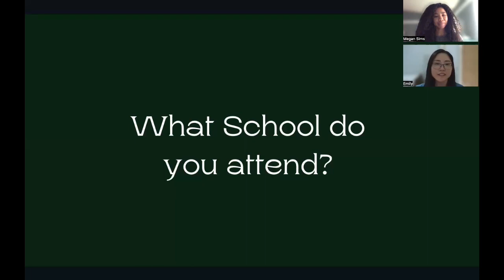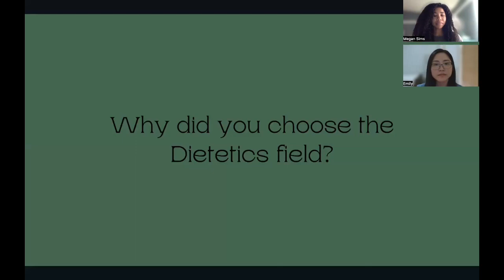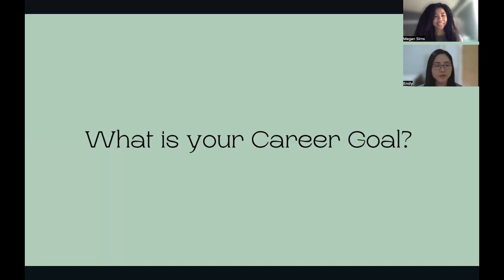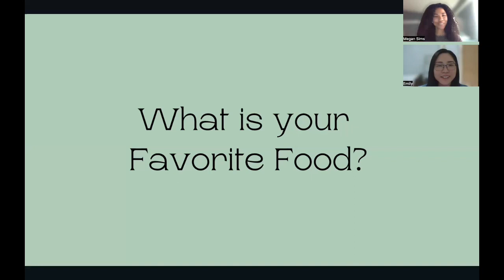Emily & Megan’s Dietetic Intern Interview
Spend a few minutes getting to know two of our interns, Megan Sims and Emily Sakaida. Together they share a little bit about where they are from, why they chose to study dietetics, and how they hope to use their knowledge in the future.